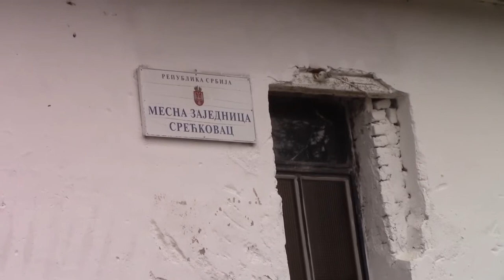Asfaltni put u selu Sreckovac 27.10.2016.